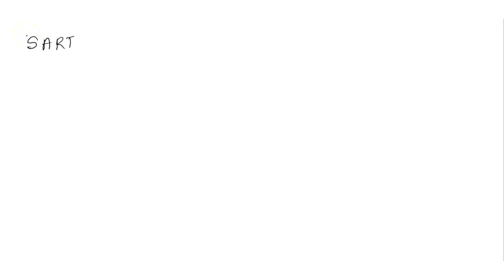A SART examiner is also trained to make accurate records regarding the crime, gather biological evi…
A SART examiner is also trained to make accurate records regarding the crime, gather biological evidence that may identify the perpetrator, compassionately comfort the victim, and talk to the police about the crime.